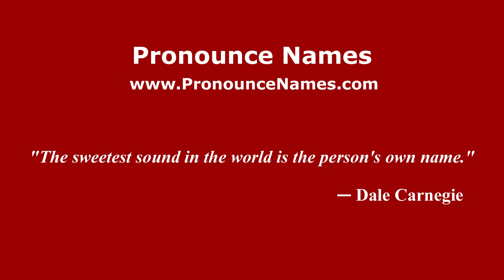How do you say Armando Conway in Mexico (Mexican Spanish)? - PronounceNames.com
How do you pronounce Armando Conway in Mexico? For more information about Armando Conway, such as gender, origin, etc.,